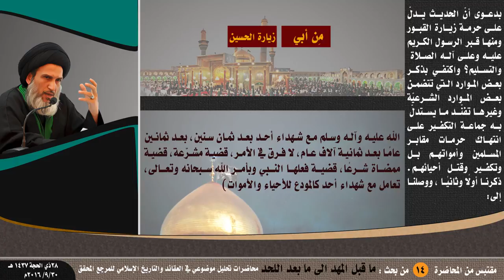مِن أبي الخير نأخذ مشروعية زيارة الحسين وقبور الأولياء يا خوارج آخر الزمان!!!‏